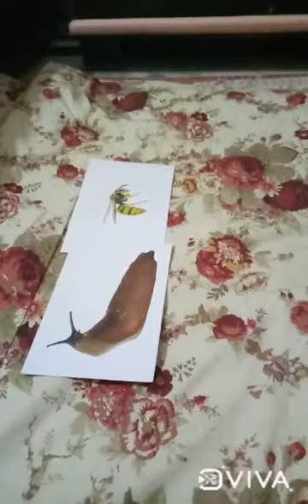Aidan @ 13 months can identify some creepy and scary INVERTEBRATES 🐞 🐛🐝🐜